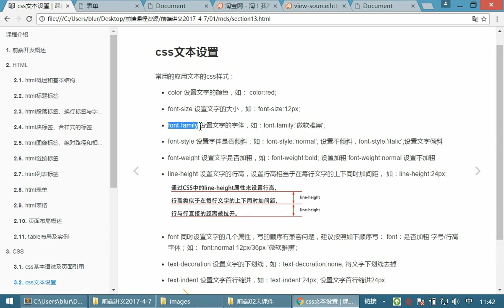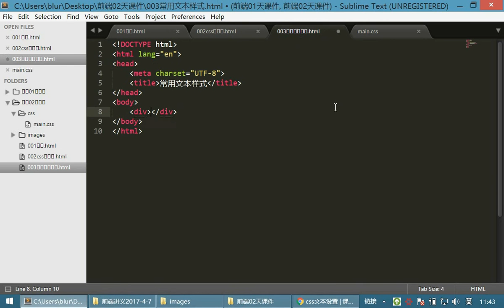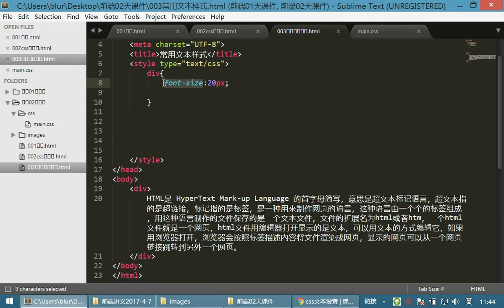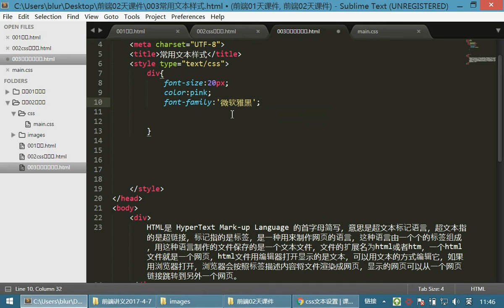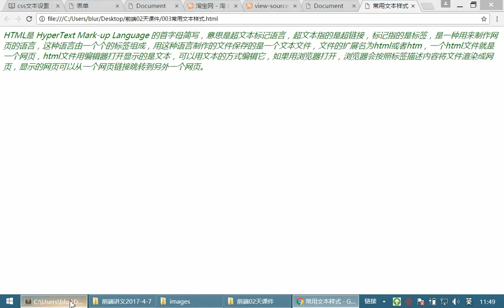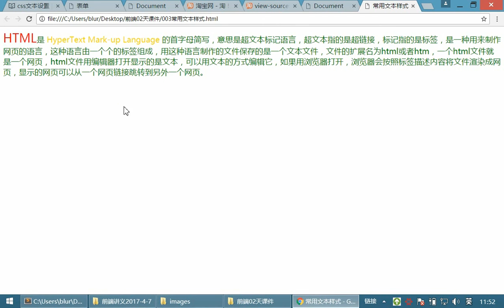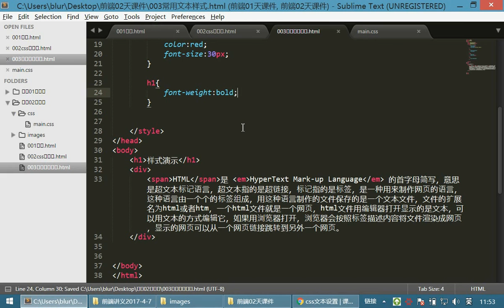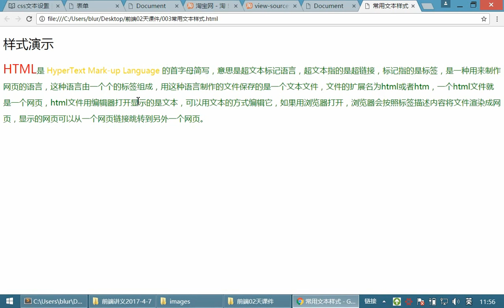07 HTML和CSS丨05 CSS常用文本样式丨01常用文本样式01